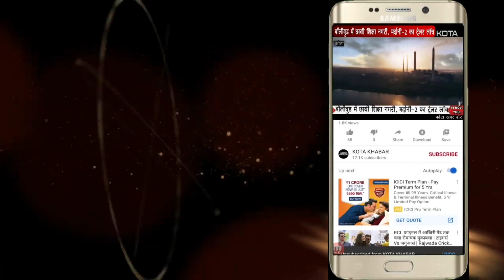कोटा की आज की खबरें देखें SPEED NEWS में - 17/08/23